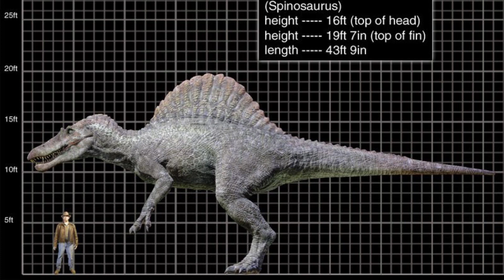Jurassic Park 3 Spinosaurus Roars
If you enjoyed this video make sure you hit that subscribe button and notification bell so your alerted for my next on YouTube leave a like and share this video with everyone and have a nice day.

Spinosaurus The King Official Discord Server everyone is welcome but If you are rude in this sever you will be removed but if you are nice and fun you get to stay in the sever here’s the link

Jacob101 YouTube Channel

Jacob101 Instagram

BK_GoCrazy Instagram

Rafly Siregar Instagram

Rafly Siregar YouTube Channel

Animal World Instagram